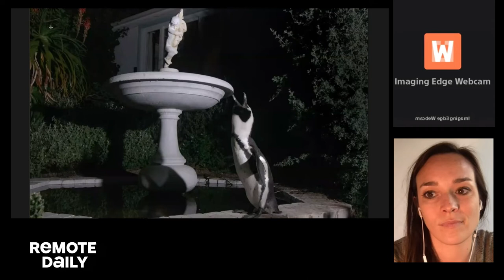Remote Daily 225: Mélanie Wenger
Mélanie Wenger is a french documentary photographer working on long term social and environmental stories and a Founding Member of Inland. She is a National Geographic Explorer. Graduate in Literature and a Master's degree of journalism, she develops long-term documentary stories exploring photography, sound and video. She has been collaborating with Le Figaro Magazine, National Geographic, Stern, VSD, Liberation, La Libre Belgique, Le Vif/L'Express. Mélanie will share her stories 'Sugar Moon' and ‘Penguin Beach’ with Remote Daily.

We also host Eleanor Dubinsky & Dario Acosta Teich as our artists in residence! Contributions to Eleanor & Dario are welcome

Remote Daily is bringing innovators together for a daily dose of inspiration and support. It is a safe space to connect, learn together, and foster understanding for each others' experiences. Every weekday at 1pm ET, Remote Daily hosts world-class speakers, interactive conversations, breakout sessions, live music, and more!